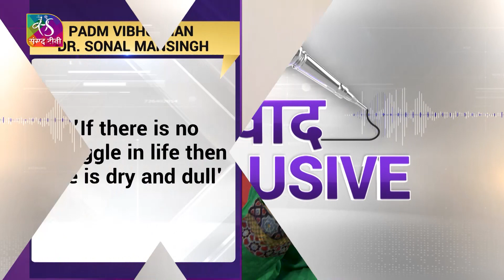Samvaad : In conversation with Padmvibhushan Dr. Sonal Mansingh | 28 August, 2023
Dr. Sonal Mansingh, was nominated by President of India to Rajya Sabha the Upper House of Indian Parliament in July 2018 in recognition of her life-long dedication and service to India’s arts. She is the recipient of highest civilian awards of Padma Vibhushan (2003) and Padma Bhushan (1992) from President of India.

Anchor & Producer : Shalini Khandelwal
Video Editor: Mukhtar Ali